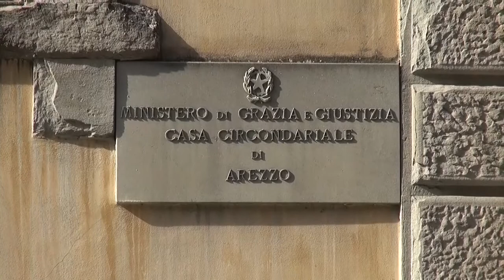Rissa in pieno giorno in zona Eden con forbici, cacciaviti e mattoni: 5 arresti